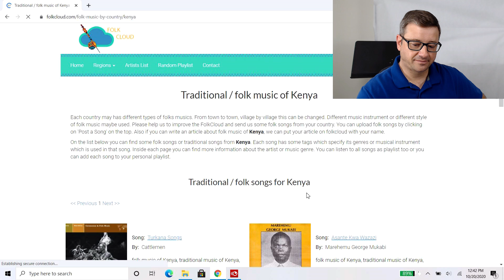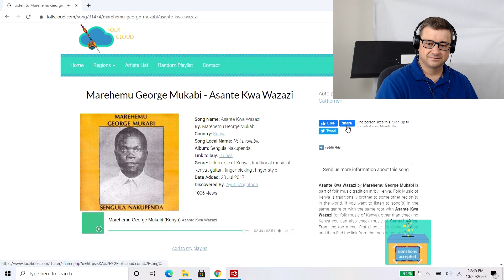Week 11 World Music Wednesday